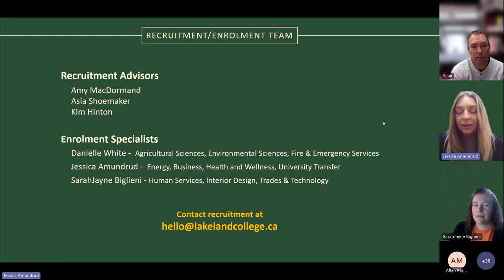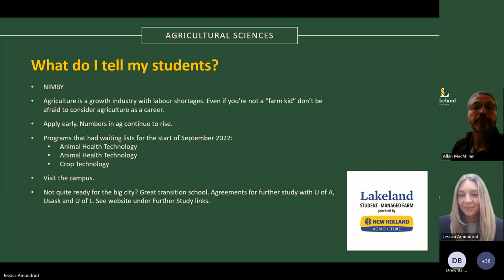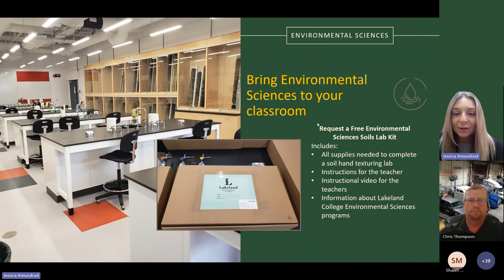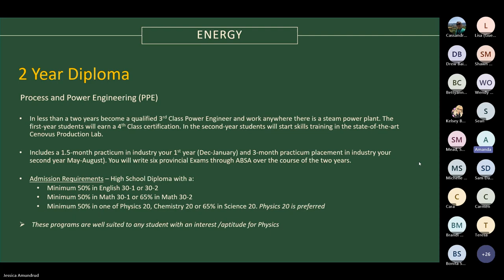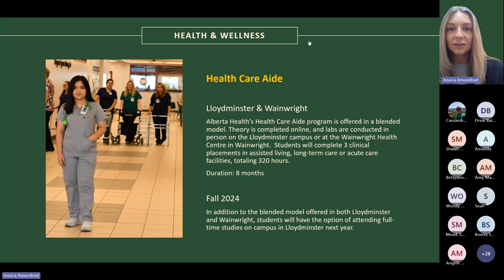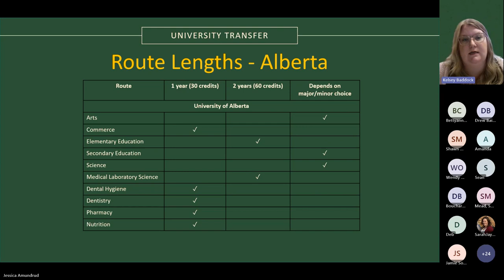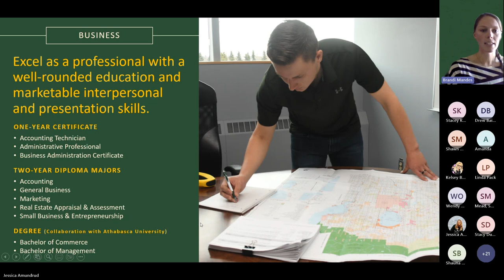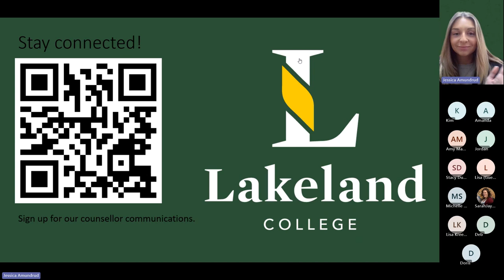High School Counsellors Update 2023 | Lakeland College Canada